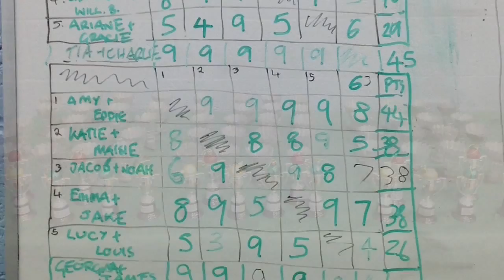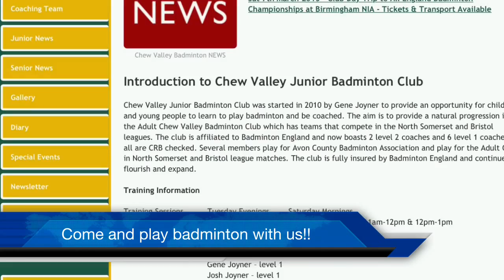Chew Valley Junior Badminton Club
Junior Badminton Club in Bristol, Avon